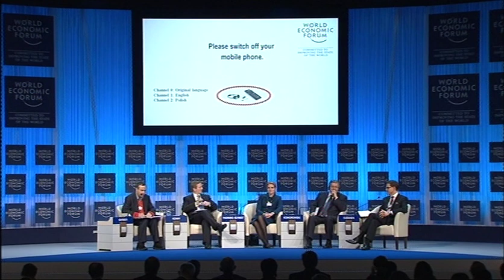Davos 2012 - Rebuilding Europe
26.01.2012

Rebuilding Europe
In the wake of its structural and political challenges, what will the future form of Europe take?

Dimensions to be addressed:
- Rethinking the role of the European Commission and Council
- Ensuring cohesiveness in a two-speed Europe

• Jyrki Tapani Katainen, Prime Minister of Finland
• Enda Kenny, Taoiseach of Ireland
• Bronislaw Komorowski, President of Poland
• Helle Thorning-Schmidt, Prime Minister of Denmark

Moderated by
• Lionel Barber, Editor, Financial Times, United Kingdom